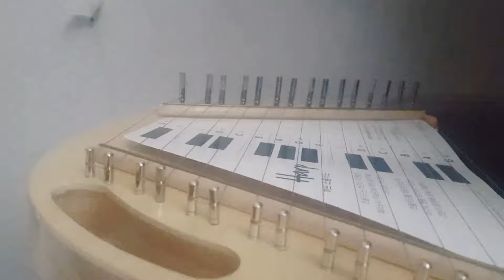lapharp 랩하프 연주- 탄일종